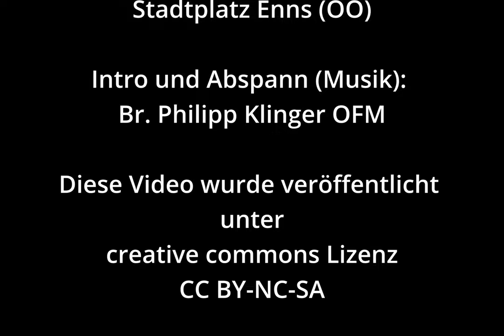Great Reset und Jesus – um eine gute neue Weltordnung aufzubauen, brauchen wir Jesus.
„Great Reset“ – der große Umbruch – das ist ein Begriff, der mir in den vergangenen Monaten öfters begegnet ist besonders in den sozialen Medien. Auch Klaus Schwab, der Gründer und Vorstandsvorsitzende des Weltwirtschaftsforums – World Economic Forum – WEF, spricht in seinem neuen Buch „Covid19- Der große Umbruch“ vom „Great Reset“. Ich denke, in unserer Welt ist viel Veränderung nötig - vielleicht sogar ein „Großer Umbruch“. Dabei scheint mir die entscheidende Frage zu sein: In welche Richtung soll der Umbruch unserer Welt gehen. Ich bin überzeugt, dass wir für einen guten Umbruch in unserer Welt die Kraft und die Hilfe von Jesus Christus brauchen, der sagt: „Siehe, ich mache alles neu“ (Offb 21,5).

Biblische Lesungen:
Offb 21,5
Weiteres:

Podcast.at: „Bruder Rene Dorer“